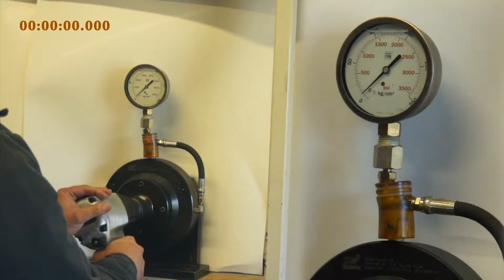Lincos® ATW-RT5560 Valore di copia misurata